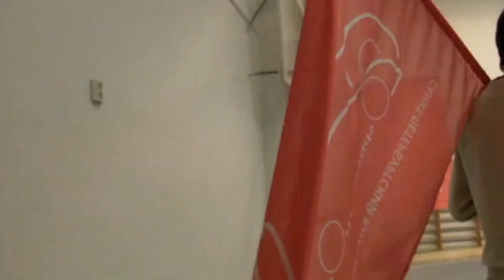Автомоделисты в Агалатово 2010 год. 28 Ноября.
Видео ни о чем. Просто так. Можно не смотреть. Жести, убийств, крови, секса, порно, катастроф, крашей и прочего нету. Мирные люди.  Собирают коврик.